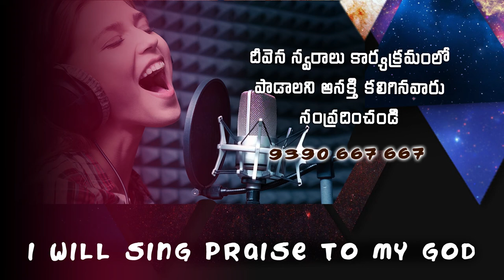Deevena Swaralu 49/ Master Santosh Paul/ బలమైన దేవుడవు